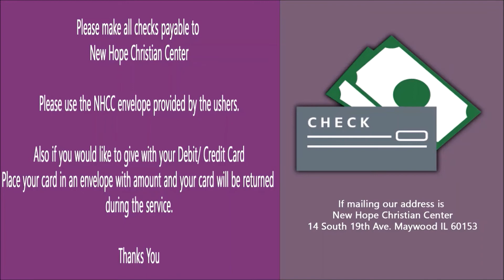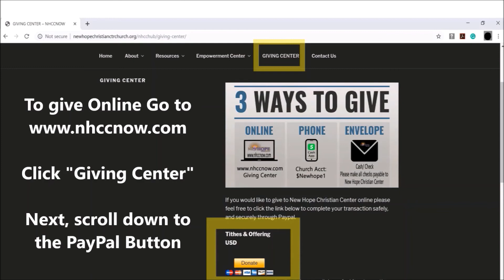Abundant Life Series Part 5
Welcome to NHCCnow